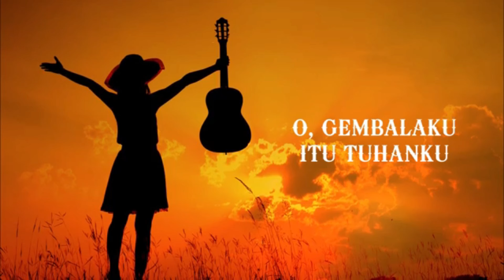RH GKI Sangkrah 5 September 2024, Dalam Gendongan Tuhan